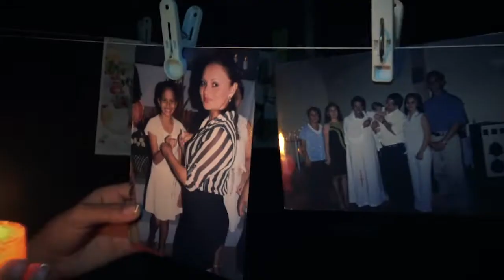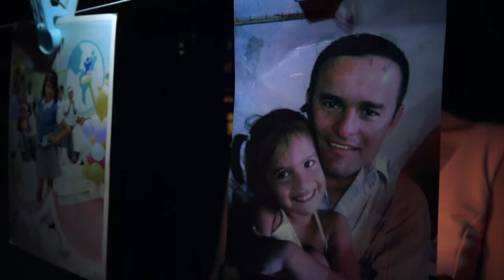pre-fiesta JENNIFER PAZMIÑO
biografía POR SUS 15 AÑOS.